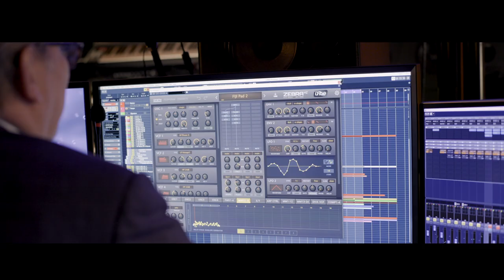Behind the Scenes with Hans Zimmer and FIJI Water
Legendary, award-winning composer Hans Zimmer gives us a behind-the-scenes look at his approach to scoring the new campaign from FIJI Water. His composition helps tell the story of Earth’s Finest Water from the purest clouds above Fiji to the ancient aquifer deep below the surface. It’s Not Just Water. It’s FIJI Water.